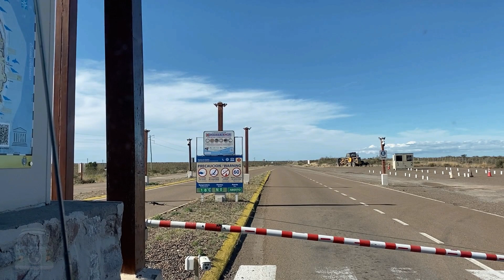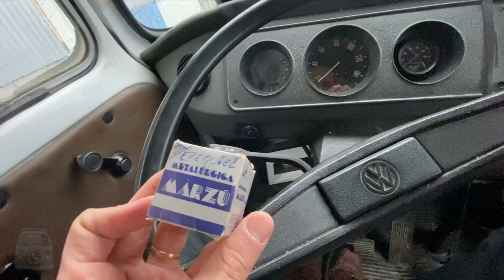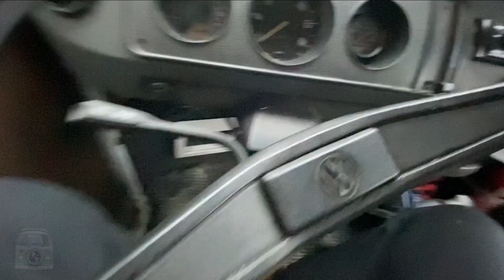🌠TIERRA DE OPORTUNIDADES, la vida en TIERRA DEL FUEGO🔥.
Vivir en el fin del mundo, como es?

Queres apoyar esta Aventura?
🔑MercadoPago: FamiliaRodante

🇦🇷Queres apoyar el Canal?
🔑MercadoPago: aprendiendoavivirYT
Comentando aqui, dando un like y compartiendo el video tambien nos ayuda muchisimo!
🇧🇷Quer apoiar o Canal?